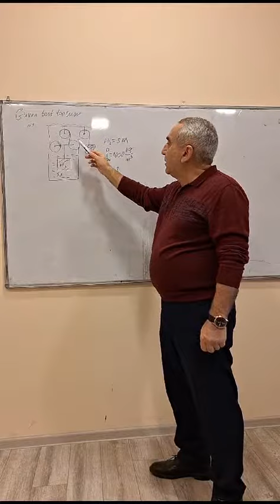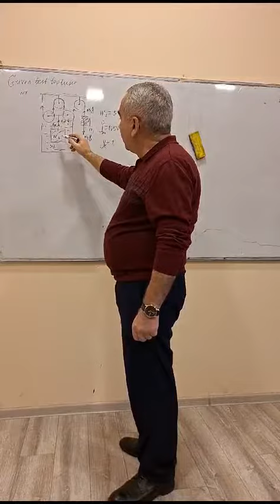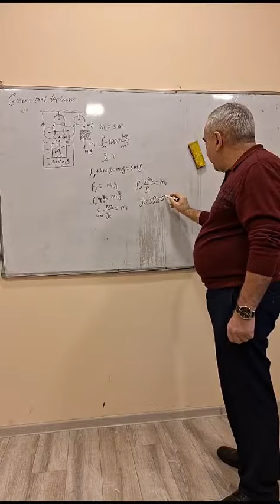Güvən test toplusu.Arximed qüvvəsi.